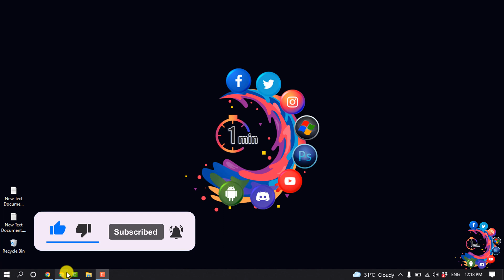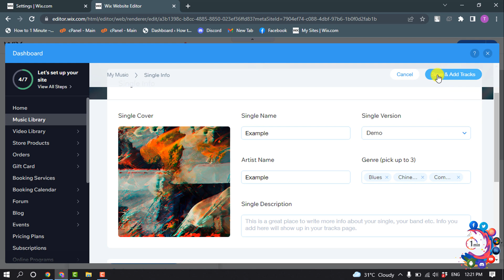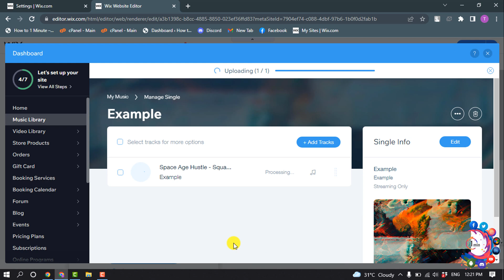How to add music to wix website 2026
To add Wix Music:
Click Add on the left side of the Editor. Click Video and Audio. Scroll down to select Wix Music. Select one of the Wix Music player formats (compact or classic) and drag it relevant location on your site.

"how to add spotify to wix"
"wix audio player"
"wix autoplay music"
"how to add music to your website"
"which premium plan is needed to sell music directly from the wix music player site"
"wix music download"
"wix music templates"
"wix audio player not working"